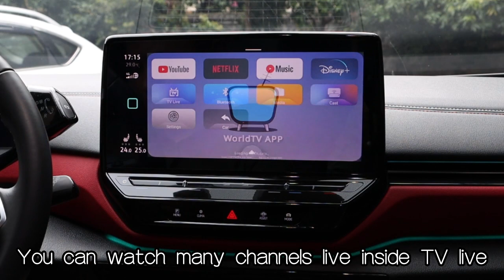Ushilife CP301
💣👑This one system solves all your driving problems, no matter what phone you have🧐😈

The Importance of Key Features for an Enhanced Driving Experience
When driving, it is important to have certain features to ensure a safe and enjoyable experience. Here are some of the key features to consider:

🚗Navigation System
Having an accurate and up-to-date navigation system is crucial for drivers. It is recommended to update the software periodically to ensure that the information is current and in real-time. This helps drivers avoid traffic jams, detours, and other road hazards.

🎧Music System
Many drivers enjoy listening to music while on the road. Bluetooth technology has made it easier to connect smartphones to car audio systems. However, some drivers prefer using a USB connection for a more stable and reliable connection.

☎️Phone Connectivity
Phone connectivity is essential for making calls and staying connected on the go. Having to reconnect every time you get into the car can be frustrating. It is important to have a system that allows for seamless integration and easy access to the address book.

🎮🎬Entertainment System
Long drives or being stuck in traffic can be tedious. An entertainment system can help alleviate boredom. Drivers can watch videos, play games, or listen to podcasts to pass the time. However, it is important to ensure that these features are not distracting and do not compromise safety on the road.

In conclusion, having these key features in a car can enhance the driving experience and ensure a safer journey for all.

"Accelerating Automotive Excellence: 10+ years' experience, from warehouse to technicians, leading a passionate team towards a future of innovation and growth."